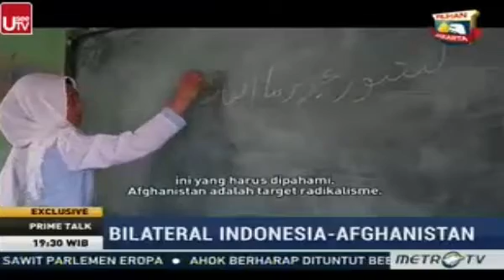EKSKLUSIF! Wawancara dengan Presiden Afghanistan Mohammad Ashraf Ghani - Berita 9 April 2017